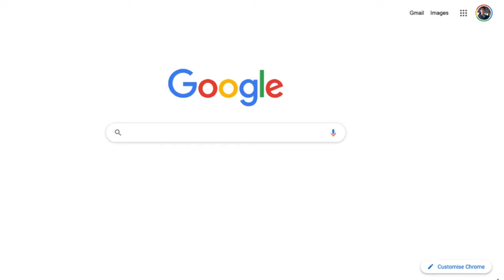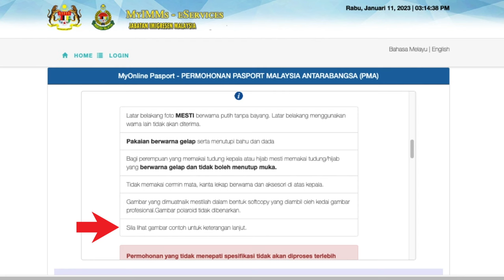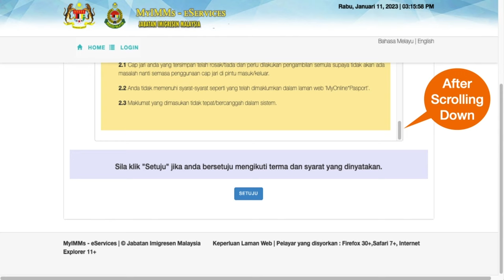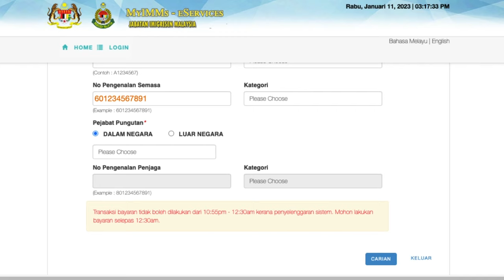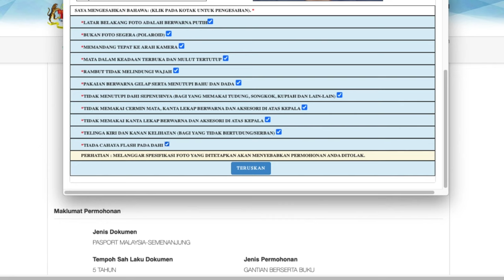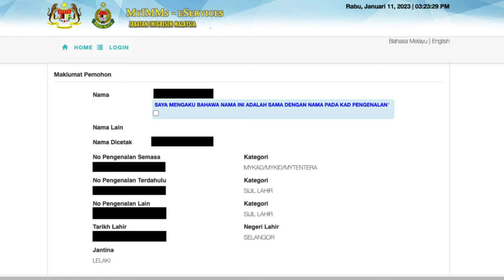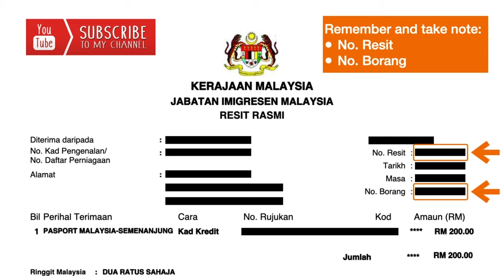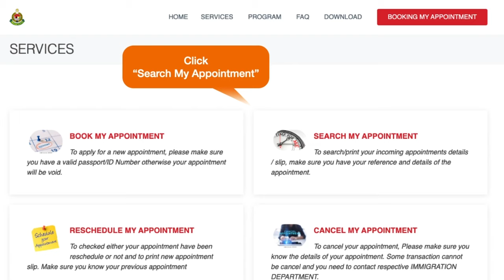How to Renew Malaysian Passport Online WITH ENGLISH TRANSLATION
Now Malaysian citizens can renew passport online. Tutorial video for Malaysian citizen and carry an NRIC or MyKad who want to renew previously expired Malaysian passport online. Renewed passport can be collected at Duta Immigration Office, Kelana Jaya Immigration Office, and other immigration offices in Malaysia.

➡Download Ebook
MY Real Estate: Real Estate Beyond the Property